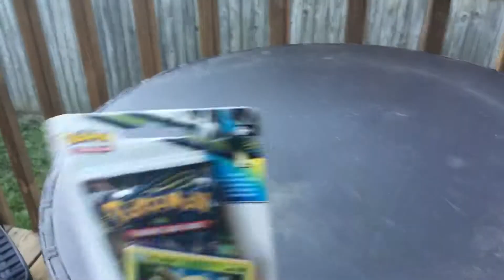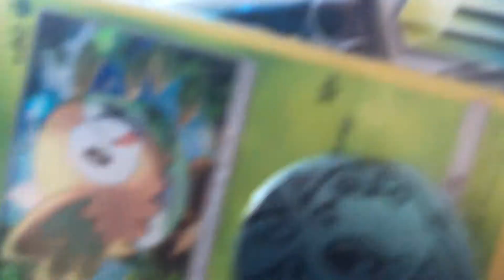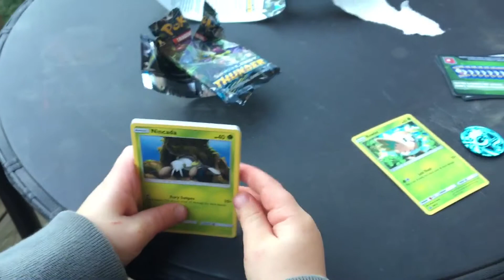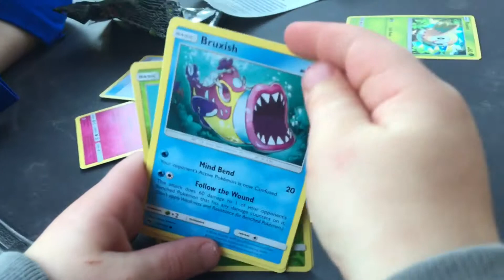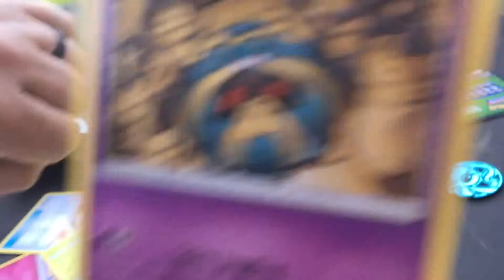Pokemon Cards & Mystery Eggs! Opening a Lost Thunder Pack of Pokemon Cards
Happy Birthday Kase!  Today we get to see Kase open his mystery eggs and Pokémon Lost Thunder check lane blister pack of cards.  Wish him a big Happy Birthday!

Want more community?  Visit fb groups: Pokemon Dreamland, Pokemon Fanatics Club and Pokemon Sword & Shield: Galar Region

“Tell Us What Is Up” in the comments below!